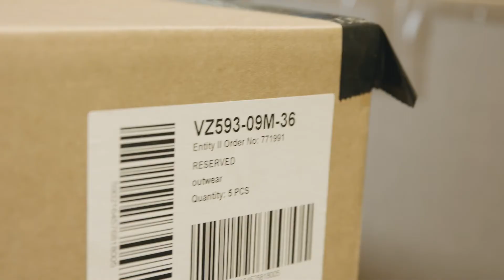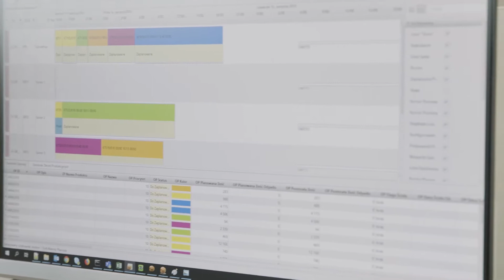LPP - Логістичний центр одягу | Praktyka Polska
Reserved, Cropp, House, Mohito, Sinsay - за виробництвом і логістикою цих усім відомих світових брендів одягу стоїть польська компанія LPP.
В Польщі її логістичний центр функціонує . Керує мережею з понад 1700 магазинів загальною площею понад 1,4 млн м2 і створює робочі місця для понад 24 000 співробітників у Варшаві, Гданську, Кракові, Шанхаї та Дакці.
Наші студенти, що навчаються в галузі логістики, менеджменту та автоматизації виробництва, мають можливість побачити "закулісся" компанії під час виробничого навчання на її логістичному центрі у місті Прущ Гданський.
Запрошуємо вас, друзі!

Вирробниче навчання студентів в Польщі, насамперед, - це продовження навчального процесу в безпечних умовах.

Praktyka Polska - програма проекту "Навчання і стажування без кордонів", який реалізує Academia CDE (Krakow).